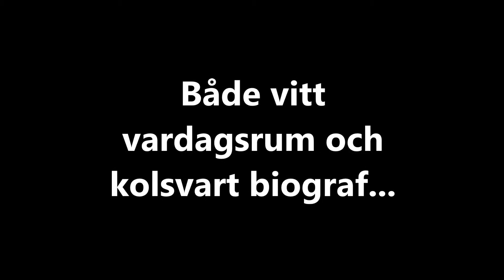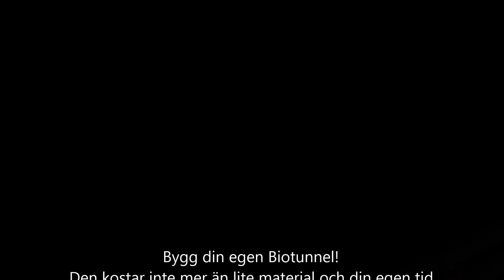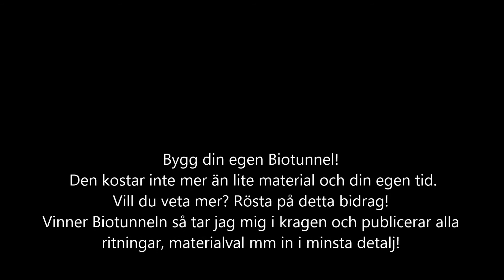Hembio-SM 2016 Roland